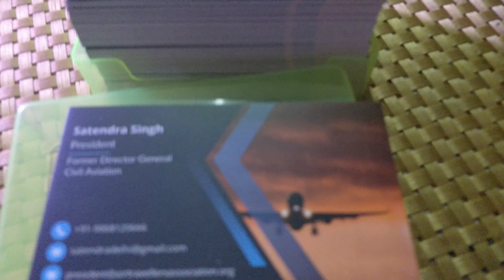20 June 2024